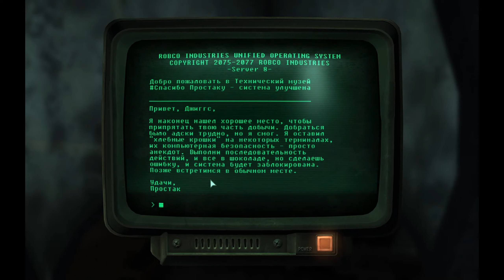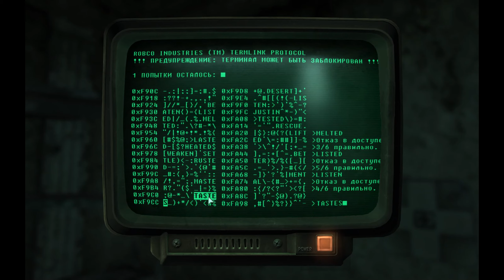Fallout 3 - Технический музей #7